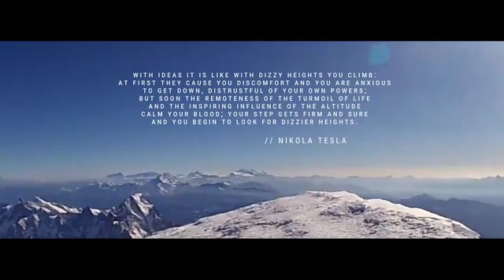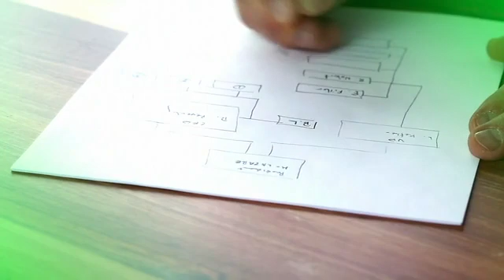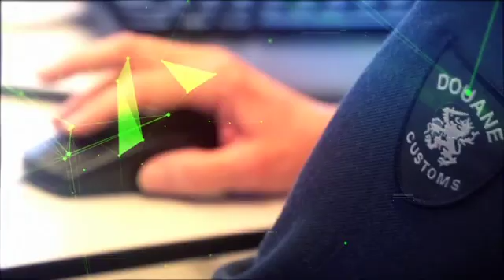Blockathon Brussels 2018 //connect //code //create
The EUIPO and the European Commission have invited the best and most pioneering teams to join the alliance against fake products and to co-create the next level of anti-counterfeiting infrastructure, by working directly with manufacturers, logistics companies, customs, retailers and consumers.

The EU Blockathon will assemble top specialists in law, IP rights, anti-counterfeiting, track and trace, ecosystem dynamics, logistics and security to support the 11 selected teams. The total prize to be awarded is EUR 100.000. This is the unique opportunity to work together with everyone you need to achieve the best possible solutions and to explore how blockchain technology can actually make a difference and lead to a better society.